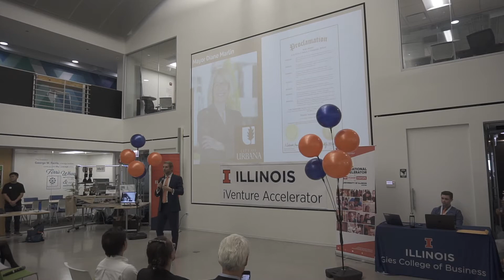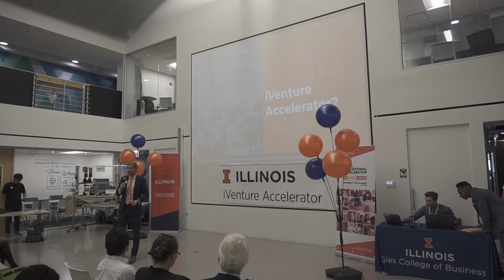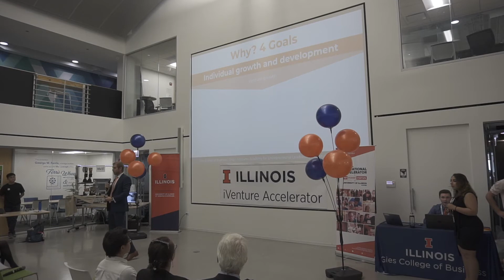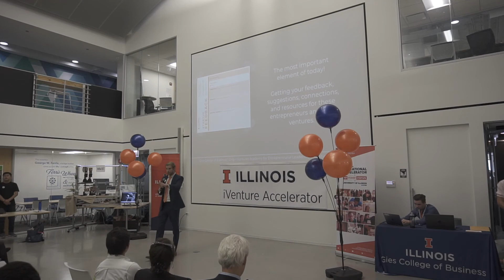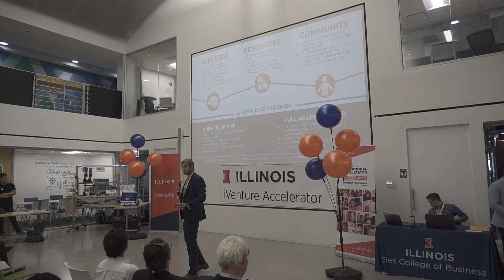iVenture Accelerator Chicago Demo Day 2019 (Cohort 5): Introductions with Noah Isserman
Watch the iVenture Accelerator's 5th cohort pitch during our Demo Day at Avant in Chicago. Demo Day is where each team gives their final pitches before concluding the summer accelerator program. This is an Introduction Speech by Noah Isserman, Co-founder of iVenture and professor at the University of Illinois in Urbana-Champaign.

The iVenture Accelerator enables student-led startups to create economic and social value by supporting student entrepreneurs with knowledge, funding, and access to world-class University of Illinois resources and alumni.